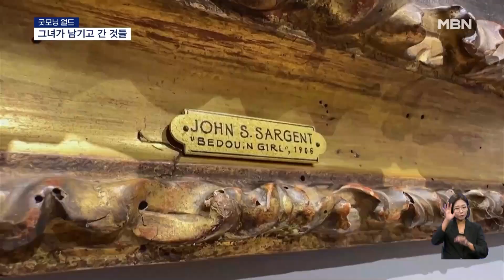굉음과 함께 물살 쏟아져, 이구아수 폭포 전면 통제 왜? | 이슈픽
- [굿모닝월드]전설적인 진행자 故 바바라 월터스, 애장품 경매 (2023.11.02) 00:00
- [굿모닝월드]한여름의 크리스마스, 브라질 산타 학교 졸업식 (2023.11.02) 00:57
- [굿모닝월드]불어난 '악마의 목구멍', 이구아수 폭포 폐쇄 (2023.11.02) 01:50